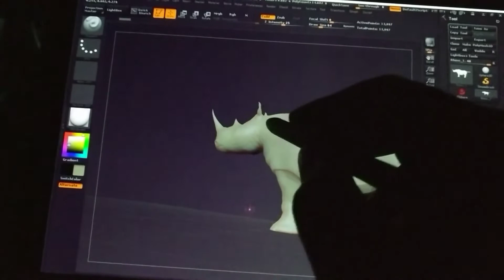Samsung Galaxy Book 12 (S-pen) and Zbrush 4r7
No latency using S-pen and tablet mode. Will try other programs like 3ds max and Unity 2d soon.